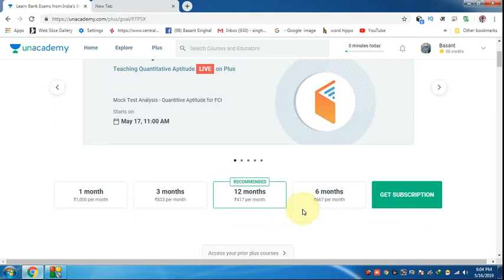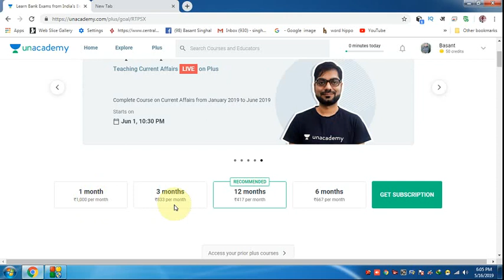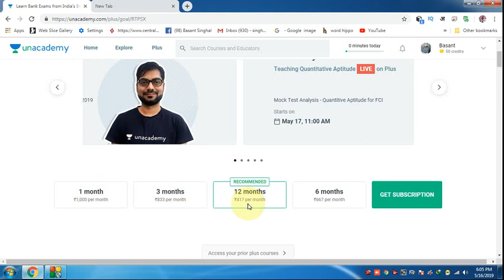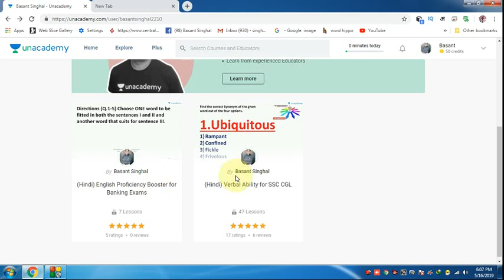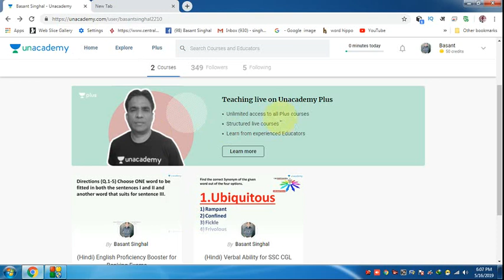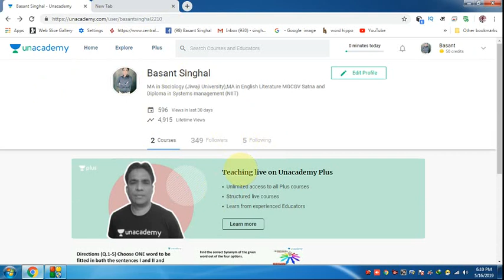Join LIVE Classes on UNACADEMY and get the best guidance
Dear Aspirants!!

OR

WhatsApp and Paytm -  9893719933 (Basant Singhal)